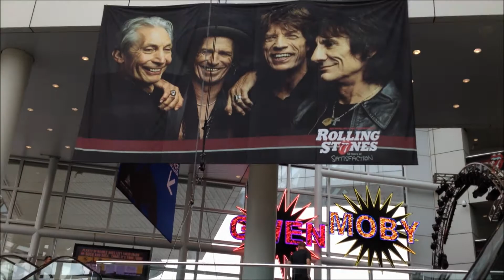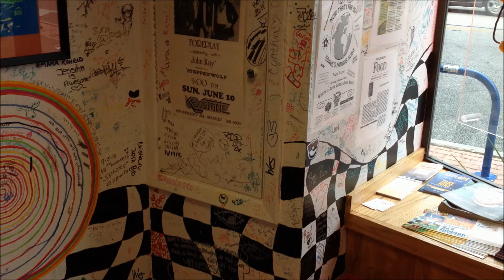WATERMEDOWN - Luna Pier (New Song w/ Lyrics)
Lyrics:

I awoke on a basement floor in a town just outside of Detroit, last day of tour. Recalling the one's I would've never met before, had I never left my front door, I sit ashore (with my best friends near) Luna Pier.

Five-hundred miles to go. I'd rather stay here forever and never go back home, but I'll be back here before you know it. I swear I've never felt more free than I did when you sang with me, so thank you everyone for lending me your eyes and ears, a place to be, your humble home, a place to sleep.

Thank you everyone for everything.